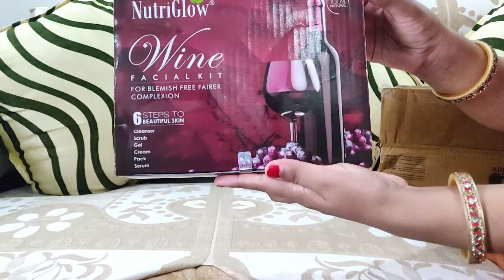NutriGlow Wine Facial Kit For Women + 5 in 1 Rotating Face Massager